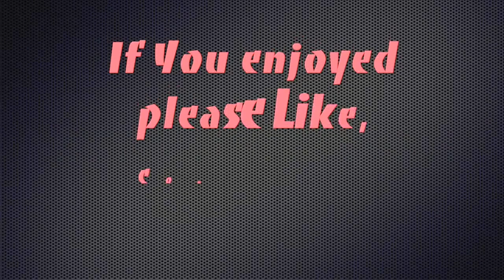Atomic ORMUS Benefits (Focus, Energy Motivation) Gold, Platinum, Iridium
Hello Friends! Today I wanted to share my thoughts on Atomic Ormus, One of my favorite supplements ever. Have YOU tried Ormus?

Atomic Ormus

00:00 Introduction
00:31 An Unorthodox Supplement
00:51 Anti-Aging Supplements
01:27 Using Multiple Brands of Ormus
02:00 Very Expensive.. But I Use It 24/7
02:37 What Is Ormus?
03:29 Colloidal Gold / Colloidal Silver
03:57 Ormus Positives
06:56 Ormus Negatives
08:01 Nothing Bad To Say About Ormus
08:45 Take Under The Tongue On An Empty Stomach
08:55 Outro

Join Robinhood with my link and we'll both get a free stock 🤝

In an intense or stressful situation, it comes down to how you handle yourself. Atomic ORMUS reframes a new perspective. Transform problems into obstacles that you can overcome.. This is absolutely necessary to thrive in any work environment.

⚛️ Enhances Critical Thinking

⚛️ Emotional Balance in tough situations

⚛️ Increases Memory and Cognitive Function

Struggling with balance? Having a hard time focusing on your breath?? Achieve the instant mind-body connection. Consistently advance your practice to flow effortlessly as new neural pathways are formed. Enhanced Focus will allow your intentions to flow freely. Atomic ORMUS helps take control on the path of self-mastery.

⚛️ Better Mind-Body Connection

⚛️ Amplifies Gratitude and Compassion

⚛️ Perfect for Letting go of Emotional Traumas

Monoatomic elements are superconductors of bio-electric photon energy. Our nervous system functions by sending and receiving LIGHT!

In a sense, it’s comparable to upgrading your computer to a more efficient model.

When you begin this upgrade, the most noticeable effect you might experience is increased personal energy, as Ormus ignites the libido. This begins removing energy blockages, which leads to personal healing on all levels (physical, mental, emotional, and spiritual).

Directions
Take 2.5ml (1/2 tsp) 1-2 times Daily

★ Suggested Use ★

For Best Results – Take Atomic Ormus in the morning on an empty stomach for maximum absorption. The second time is best taken 15 min prior to Meditation, Yoga or Martial Arts where focus is required.

⚠ IMPORTANT NOTE ⚠

Atomic ORMUS is not the same for everyone. Some users will experience effects immediately, while for others it may take weeks or even months. This is NORMAL with any supplement.